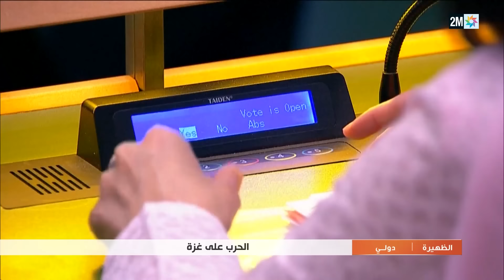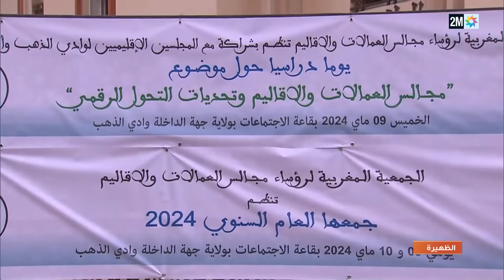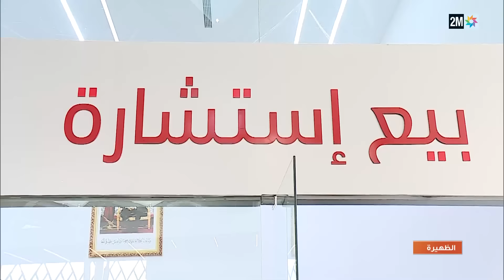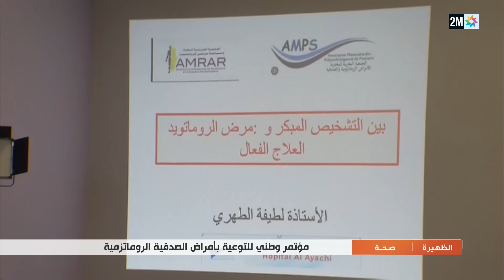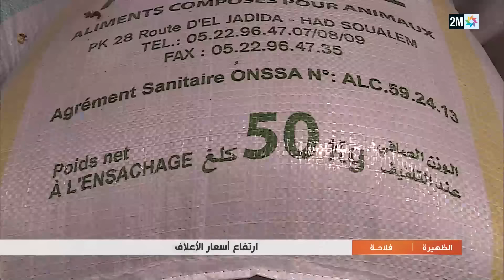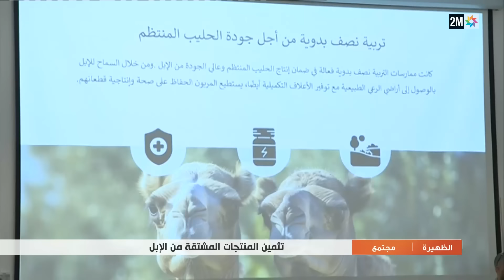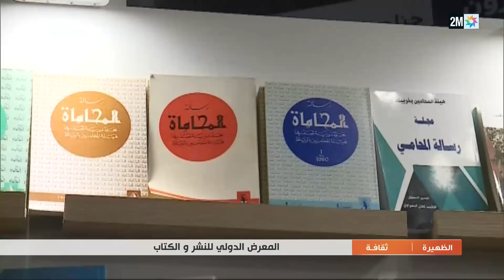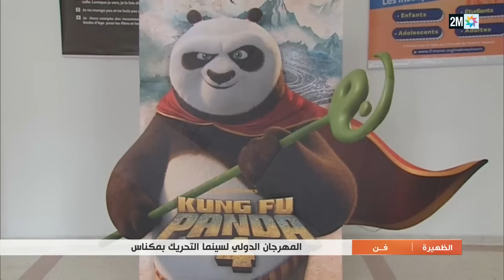الظهيرة : السبت 11 ماي 2024